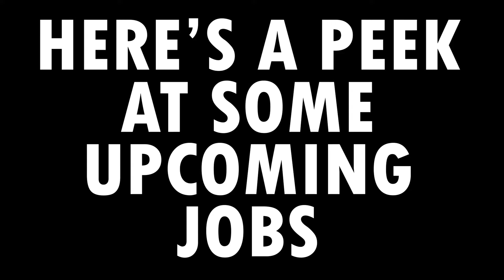YARD RENOVATION! | AIREDALE WEEKLY #116 | FENCE INSTALLATION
YARD RENOVATION INSPIRATION: AIREDALE WEEKLY #116 | FENCE
INSTALLATION

Get inspired for your yard renovation with Airedale Weekly #116! In this
episode, we share our fence installation process and tips for transforming
your outdoor space. Watch now for ideas and inspiration for your own yard
renovation project.

YARD RENOVATION! This week we all remained on home turf, making
multiple renovations to the yard including building a shelter for our digger
and some installation of feathered edge timber fencing around the yard
perimeter for more security. Watch the whole episode to see how they went
and also see some sneak peeks of some big upcoming jobs!

of your support that makes me inspired to create more content that you are
looking for.

FENCE INSTALLATIONs: TIMBER, PALISADE, MESH | AIREDALE
GALVANISED STEEL PALISADE FENCE INSTALLATION! | AIREDALE